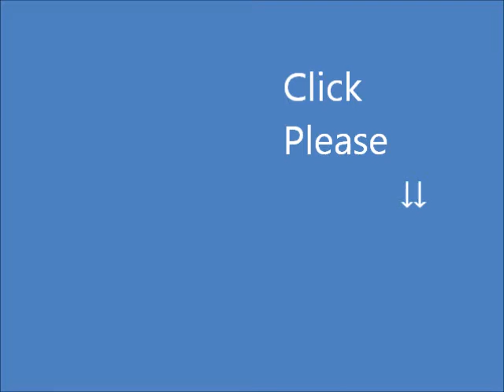カモノハシ長明。ウミウ Japanese Cormorant。富山県魚津市・黒部市にて。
ウミウ（海鵜　Japanese Cormorant）。富山県・片貝川（魚津市と黒部市の間）で撮影したものです。目の後ろの白い毛の部分が斜め上に持ち上がっているのがウミウ、まっすぐなのがカワウらしいです。ただし、ウミウとカワウは混群（こんぐん）を作ることもあるため、もしかするとこの群れの中にカワウが混ざっているかもしれません。

海にいるのがウミウ、川にいるのがカワウ　と単純に分けられるわけでもありませんし、しかもこの動画で映している場所は川と海の間みたいな場所です。

 2021年9月19日　片貝川　左岸から撮影
（片貝川＝富山県魚津市と黒部市の間を流れる河川。富山湾・日本海に注いでいます。）

ちなみに富山市（旧・婦中町）神通川の左岸には「鵜坂（うさか）」という地名もあります。

（鵜飼　Cormorant Fishingについて）
日本での鵜飼には　この「ウミウ」が使われるのですが
中国での鵜飼（??捕?　Lu Ci Bu Yu ルウツウ ブウ　ユゥイ）には
「カワウ」が使われるようです。

門 Phylum:脊索動物門 Chordata

亜門 Subphylum: 脊椎動物亜門 Vertebrata

目 Order:カツオドリ目 Pelecaniformes
科 Family:ウ科 Phalacrocoracidae
属 genus:ウ属 Phalacrocorax
種　Species:ウミウ Phalacrocorax capillatus